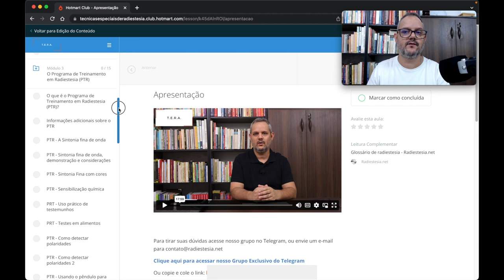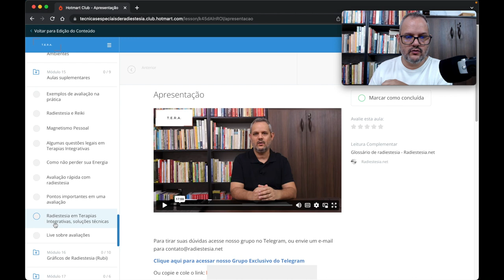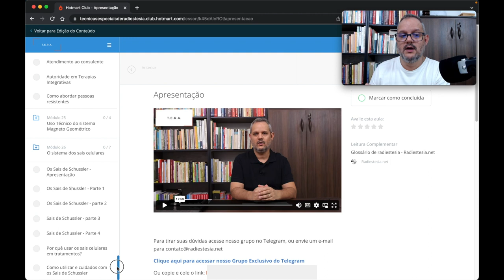Conhecendo a Formação T.E.R.A. de Radiestesia por dentro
Neste vídeo eu apresento um pouco da Formação T.E.R.A. de Radiestesia por dentro, mostrando os módulos e falando um pouco do conteúdo.
A Formação T.E.R.A. de Radiestesia foi criada para formar profissionais de Radiestesia dentro da área terapêutica, e nisto o T.E.R.A. é imbatível.
Temos a única formação de radiestesia no Brasil com reconhecimento internacional. Conheça a Formação T.E.R.A. de Radiestesia.

Política de Comentários do Canal:
1. Ao comentar você concorda e permite que o texto, nome de perfil e imagem de perfil, possam ser usados para ilustrar e compor conteúdo em vídeo e postagem aqui deste canal, sem custo ou ônus para o criador;
2. Comentários estão sujeitos à moderação do criador do canal e ao sistema automático do YouTube; Os comentários devem ser adequados ao assunto/tema do vídeos/canal. Comentários fora de contexto podem ser excluídos;
3. Estas regras são retroativas e se aplicam a todo o canal, em qualquer vídeo que tenha comentários públicos.
4. Se o comentário for excluído (pelo perfil que comentou ou pelo administrador do canal), mas já tiver sido usado e exibido em algum vídeo do canal, o conteúdo em vídeo NÃO será excluído.